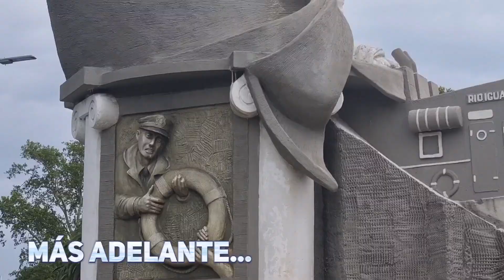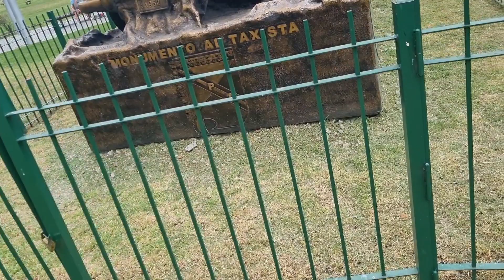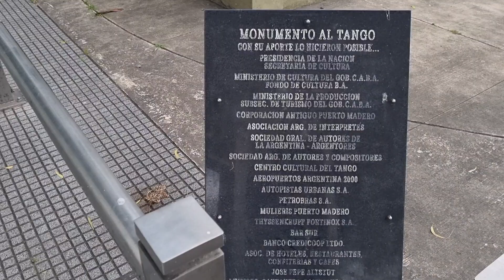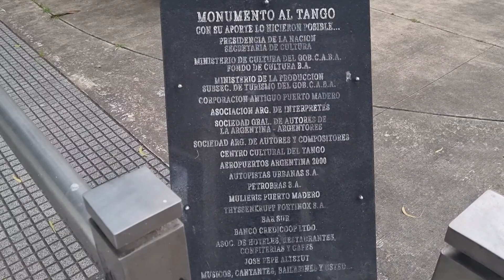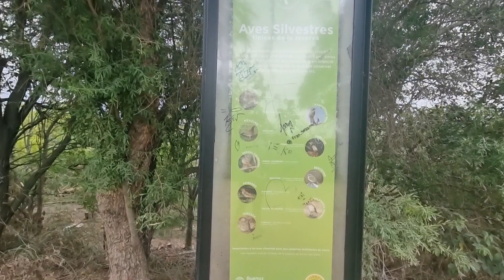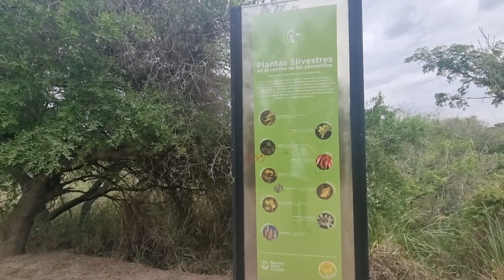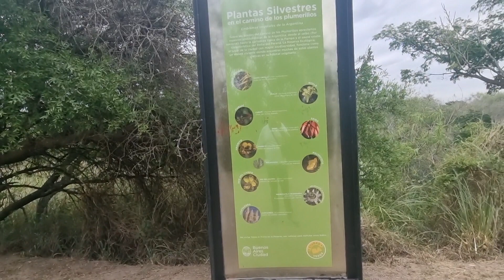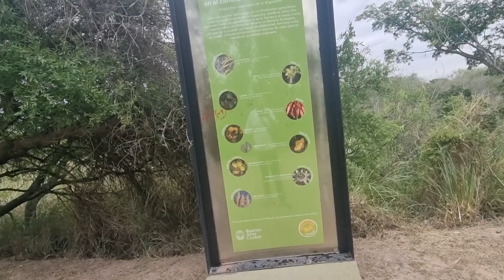Visito UN PARAISO en medio de la CIUDAD | Buenos Aires | Vlog 8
Muestro los alrededores de la Reserva Ecológica Costanera Sur, enseñando algunos de los monumentos y contando su historia.
Luego entro a la reserva y muestro los grandiosos paisajes naturales que hay en dicho lugar, visito la playa y me voy con una muy grata impresión de este maravilloso paraíso natural.